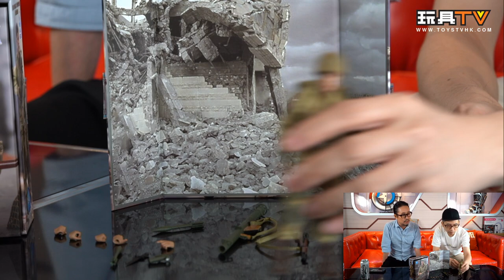「爆玩具」DID 1/12 101st US Airborne Div Paratrooper Ryan WWII TOYSTV Unbox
Program host/Guest: DMS, Walkermachine, Ricky, David, 嘉, Toyswalker-Dick.Po, Bryan Lo